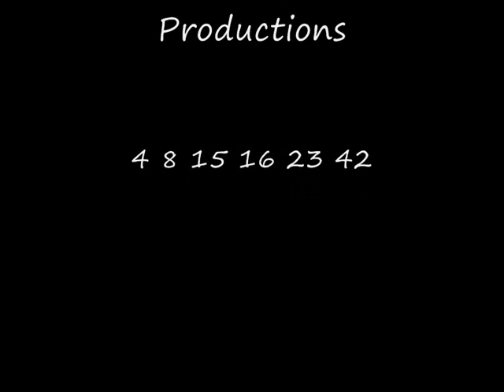Charlie Hangs Around - Lost Music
music from lost season 1 when charlie is found hanging from a tree and jack trie periously to save him